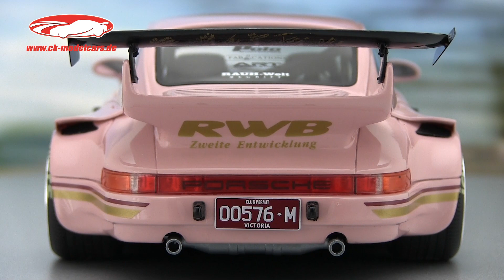ck-modelcars-video: Porsche 911 (964) RWB Rauh Welt Body Kit 1992 pink GT-Spirit